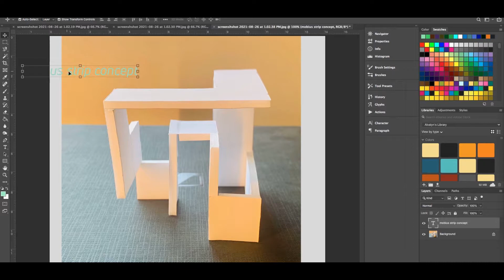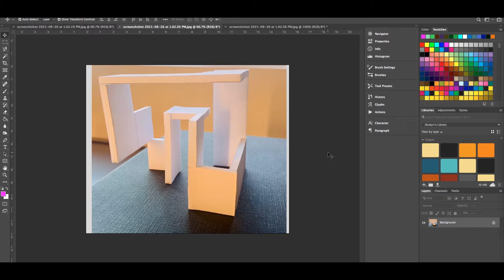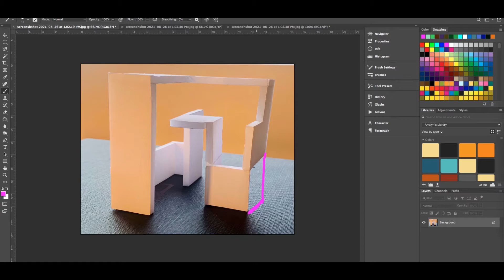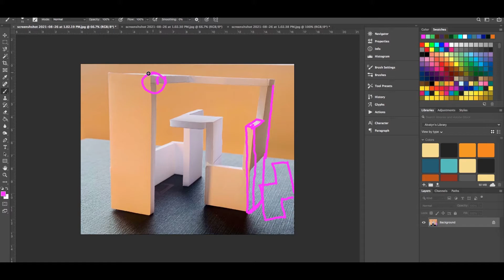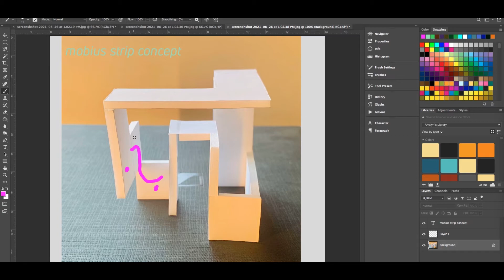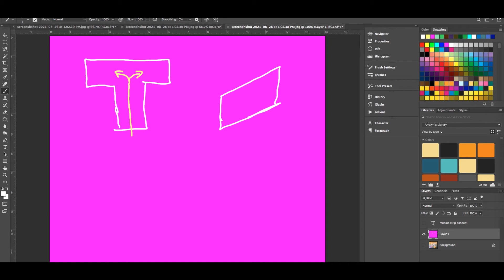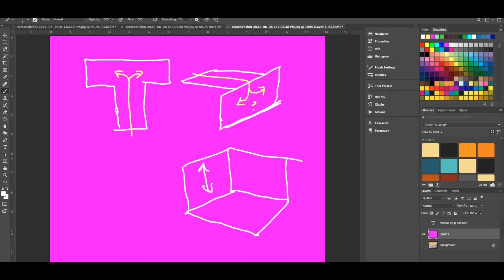3D Design Infinite Cube Work In Progress Structural Review 1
Work in progress check-in for the term project — Infinite Cube — in my 3D Design course.